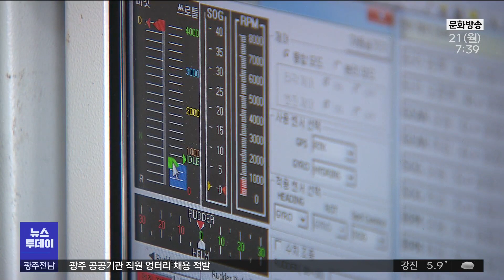무인선박, 양식장도 지킨다(광주MBC 뉴스투데이 2022.11.21)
(앵커)

사람이 타지 않고 스스로 움직이는
무인선박 관련 기술을 높이기 위해
경남 창원이 전국에서 처음으로
무인선박 규제자유특구로 지정됐는데요

이젠 무인선박이
바다 양식장을 순찰하는 것은 물론,
절도 선박을 추적할 만큼 기술이 발전했습니다

김태석 기자.

(기자)
경남 창원 앞바다에서 열린
무인선박 실증 현장.

레이더와 고화질 카메라,
통신방지를 장착한 무인선박이
미더덕 양식장을 순찰하고 있습니다.

양식장 부표를 따라 돌다가
수상한 선박을 발견하자,
접근을 한 뒤 경고 방송을 합니다.

"미확인 선박! 미확인 선박! 본선은 대한민국
해양경찰청에서 운용 중인 무인경비정입니다.
현재 귀선의 정보가 파악되지 않아, 본선을 통
해 식별 중에 있으니..."

양식 어류를 훔치려고 침입한 선박이 달아나자
무인선박이 빠른 속도로 뒤쫓습니다. (이펙트)

시속 40km의 속도로 80m의 거리를 유지하며
해경에 현재 위치와 상황을 전달한 뒤
임무를 마칩니다.

* 김선영 선박해양플랜트연구소 본부장
"양식장의 부표들은 굉장히 작기도 하고 식별하
기 어렵습니다. 어디서 올 지 모르는 이러한 선
박들을 식별하고 회피할 것인가, 이런 것들이
무인선 분야에서는 좀 어려운 분야라고 할 수
있겠습니다."

지난 2020년 1월 전국에서 처음으로
무인선박 규제 특구로 지정받은 지 3년,

매우 까다로운 기술인 접안 시험도 순조롭고
열화상 카메라를 장착한 야간 순찰도 가능해
완전 무인선박 상용화 모델을 완성했습니다.

수많은 실증을 거듭해 기술적으로는 거의 완성화에 접어들어, 수요만 있으면 곧바로
서해안 전복 양식장 등에 투입될 수 있습니다.

* 임채윤 경남테크노파크 무인선박팀장
"무인 선박에 대한 시설 기준을 지금 적립중이
고요, 그런 법안과 기준이 수립된다고 하면, 상
용화, 그리고 임시허가 이런 식으로 발전
하지 않을까 기대하고 있습니다"

선박엔 반드시 선원이 탑승해야 한다는
법규에서 예외인 규제자유특구와
실증 특례 기간인 내년 말까지,
연구팀은 기술을 완벽화하고
상용화 기준을 마련하는데 집중할 계획입니다.

MBC뉴스 김태석